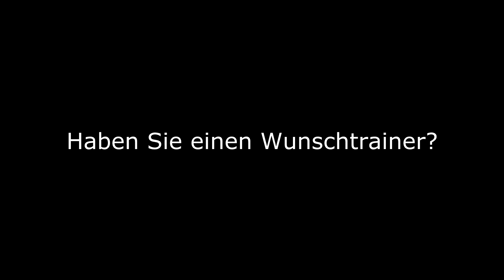1860-Fans werden ungeduldig: „Chance für Matthäus" (TSV 1860 München)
Wer wird neuer Löwen-Coach? Wer wird neuer Löwen-Trainer? Es gibt wohl nur noch einen Top-Kandidaten. Aber wer es ist? Völlig unklar. Um einen Ausländer, der die deutsche Sprache beherrscht, soll es sich handeln. Deswegen wurde zuletzt auch Gertjan Verbeek ins Spiel gebracht. Doch der Niederländer, zuletzt Coach beim 1. FC Nürnberg, winkt ab: "Das ist mir völlig neu, dass ich bei den Löwen Trainer werden soll. Es gab keine Gespräche mit den Verantwortlichen", sagte der 51-Jährige gegenüber Sport1. Und auch ein weiterer Kandidat winkt ab. Holger Stanislawski, der von vielen Fans als Wunsch-Trainer gesehen wurde, wird nicht Löwen-Coach: "Da war ich vor Monaten und vor paar Wochen im Gespräch, aber ich werde dort kein Trainer", sagte er dem Bericht zufolge. In der Gerüchteküche wurde immer wieder dieser Mittwoch als Termin für die Vorstellung des neuen Mannes gehandelt - bestätigt wurde dies bisher nicht. Klar scheint unterdessen, dass Nenad Bjelica kein Thema mehr ist. Die tz hatte enthüllt, dass die Löwen in Kontakt zum Ex-Coach von Austria Wien standen. Neuerdings taucht wieder vermehrt der Name von Robert Prosinečki auf ... ob sich das bewahrheitet?